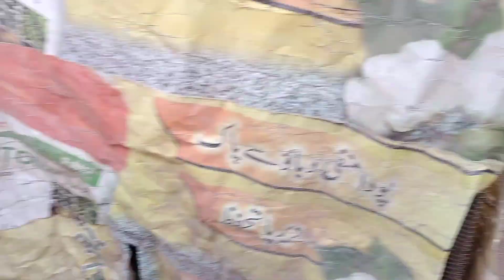Kabootar ny Bachy Maar diye 😢 @Sistrology@DuckyBhai@IjazAnsariFoodSecrets@VillageFoodSecrets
Thanks